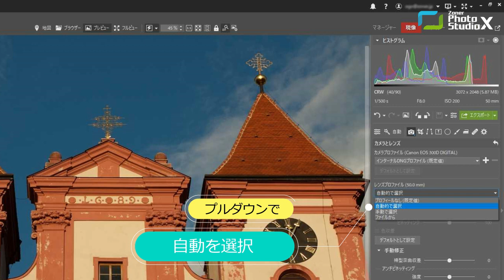Zoner Photo Studio X 2023・1200を超えるカメラレンズの統合サポート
【2023年5月24日新発売】Zoner Photo Studio X 2023

デジタルカメラの販売台数増やスマートフォンの普及により、デジタル写真・動画が身近なものとなり、それに対するニーズが多様化しても、ユーザーが求めるのは「より良い結果」と「処理時間の短さ」であることは変わりません。写真編集のための素材データに関する情報を判りやすくして、フォトグラファーが自分のニーズに応じて編集できるようにすることに焦点を当て、ビデオ編集機能の新しいアップデートも含めて「写真や動画を撮ったあとにも軽快な操作で編集を楽しむ」Zoner Photo Studio シリーズの根底にある、より速く、より良い結果を得られる機能とともに提供いたします。

2023年・春のアップデートでは、2019年に日本国内でバージョン「X」がリリースされて以来最大の改善を行いました。新機能を是非お試しください！